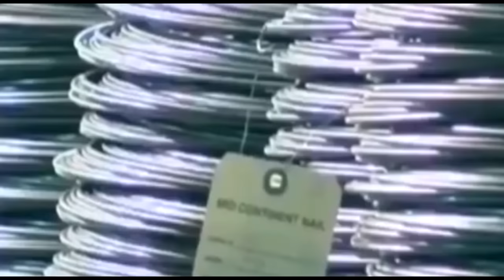Doktar New Funny Drama||Diraamaa Afaan Oromoo 😅😅Doktar 😅😅Kutaa 4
Akka Itti Buhaartan Abdii Qabna LikeDoktar# Godhuu Akka Hindaganne.
Comment teeysan Nuuf Laadhaa Bakka Sirreeyfachuu Qabnuus ni sirreeyfanna